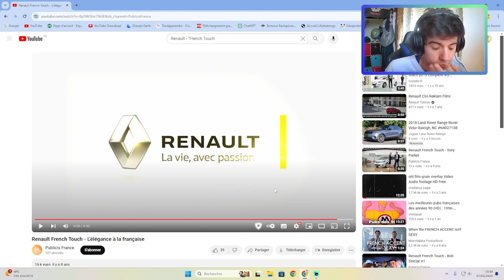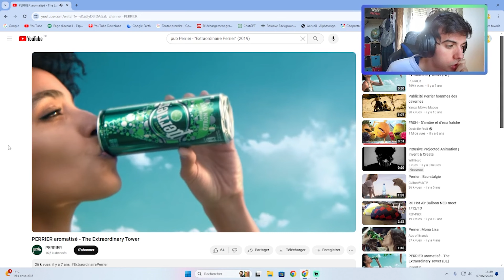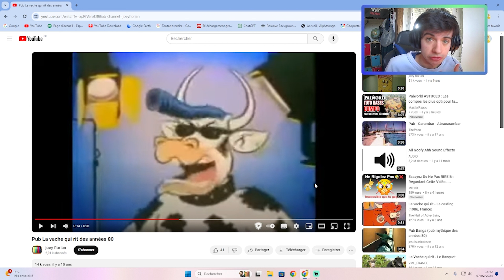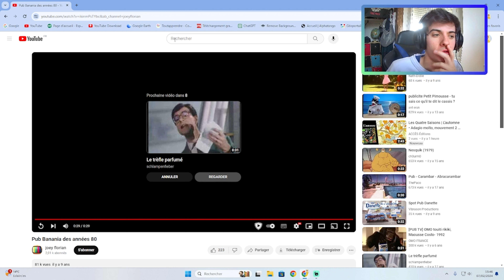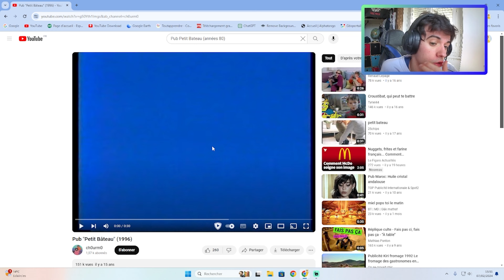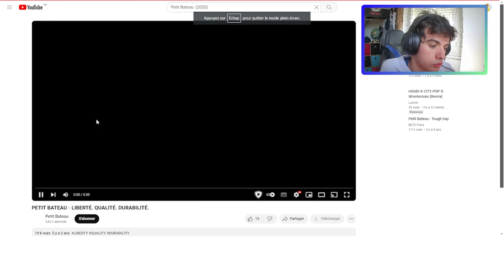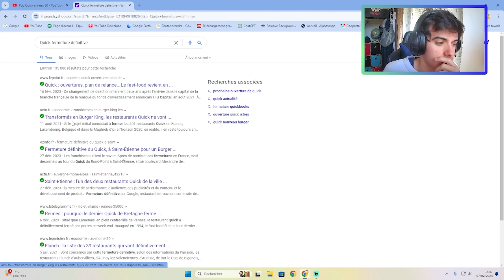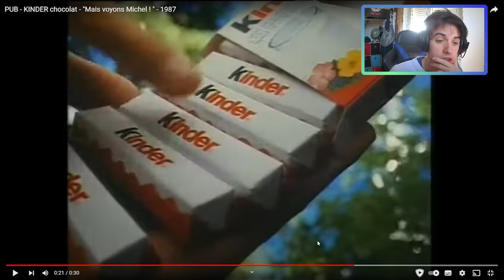Réaction aux Pubs Rétro : Années 80 vs Aujourd'hui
📅 Chaque Dimanche à 10h, ne manquez pas notre nouvelle vidéo ! 📺

🌟 Découvrez notre chaîne secondaire : @moicmaxoff

💡 C'est totalement gratuit (merci pour votre soutien) 😊

Rejoignez notre serveur Discord : Discord.gg/uDGewKffFN ✔️
📝 Règles de l'espace commentaire (pour garantir une expérience agréable pour tous) :

Utilisez un langage respectueux et poli envers les autres membres de la communauté 🤝
Évitez les commentaires offensants, injurieux ou haineux 🚫
Pas de publicités non autorisées ou de spams 🚫
Restez constructif dans vos commentaires et évitez les provocations 🏗️
🌟 Nous vous remercions d'avoir visionné cette vidéo ! Suivez ces règles pour une expérience positive pour tous les membres de la communauté ! 😊👋